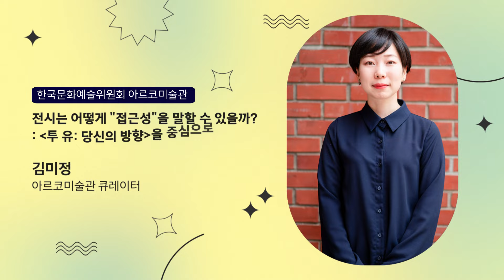2023 무장애 국제예술 라운드테이블 '무장애: On Going' 미리보기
한국문화예술위원회 아르코미술관은 미술관의 접근성 향상을 위해 노력하고 있습니다. 올해에는 '지속가능한 배리어 프리(Barrier-free) 창작 활동'이라는 주제로 서울문화재단, 부산문화재단, 광주문화재단, 주한독일문화원, 캐나다 국립장애인문화예술센터와 협력하여 국내 배리어프리 창작 활동에 대한 지역문화재단, 아르코미술관과 독일, 캐나다의 다양한 사례들을 공유할 예정입니다.

본 행사는 한-영 동시 통역, 수어 통역, 실시간 문자 통역을 제공합니다. 아르코미술관의 웹접근성 플랫폼 '프리즘' 통해 정보를 공개하여 장벽없는 미술관 환경 조성에 앞장서고자 합니다.

▪️일시 : 2023년 11월 28일(화) 13:30 - 18:30
▪️장소 : 한국문화예술위원회 아르코미술관 1층 공간열림
▪️협력기관 : 서울문화재단, 부산문화재단, 광주문화재단, 주한독일문화원, 캐나다 국립장애인문화예술센터
▪️모더레이터 : 서상호 (독립기획자)
▪️주제발표 연사자: 정혜영 (광주문화재단 예술인보둠소통센터장), 박경린(전시공간 리플랫 디렉터), 유다영(작가), 강주형(부산문화재단 대리), 김미정(아르코미술관 큐레이터), 유정석(캐나다 국립장애인문화예술센터 대표), 앙겔라 뮐러-지아네티(독일 오이크레아EUCREA 프로젝트 관리자)
▪️자유토론 패널 : 김환(시각예술가), 이지혜(문화매개실천연구소 대표)

🎬 Barrier-free International Arts Roundtable 2023 𝘽𝙖𝙧𝙧𝙞𝙚𝙧-𝙛𝙧𝙚𝙚: 𝙊𝙣 𝙂𝙤𝙞𝙣𝙜 Preview🔎

ARKO Art Center, Arts Council Korea cohosted a roundtable on 'Making Barrier-free environment for Disability Arts' fostering global discourses proudly collaborating with the Seoul Foundation for Arts and Culture, Busan Cultural Foundation, Gwangju Cultural Foundation, Goethe-Institut Korea, and National accessArts Center.

ARKO provides Korean-English, sign language, and real-time text interpretations together with web accessibility of 'Prism' to improve barrier-free access to the center.

▪️Date : Nomeber 28, 2023 at 13:30 - 18:30
▪️Venue : ARKO Art Center 1F, ARKO Open Space
▪️Moderator : Sangho Seo(Independent Curator)
▪️Speakers : Heyyoung Jeong(Gwangju Cultural Foundation), Kyoungrin Park(Exhibition Space RE:PLAT), Dayoung Yu(Visual Artist) Juhyeong Kang(Busan Cultural Foundation), Mijung Kim(ARKO Art Center), Angela Müller-Giannetti(EUCREA e.V.), Jung-Suk(JS) Ryu(National accessArts Centre)
▪️Panels : Hwan Kim(Visual Artist), Yi Jihye(Institute of Cultural Mediated Practice Representative)